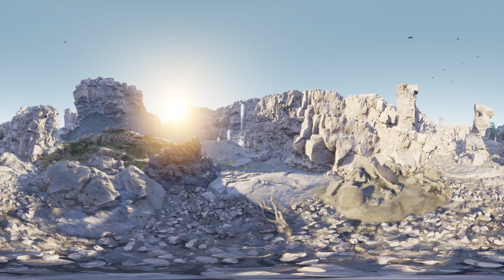Prueba-1 VR 360º 4K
Primera prueba de Realidad Virtual en 360º usando elementos 3D con imagen real. Ejercicios del curso de diseño y creación en 3D.
Sagimedia. Mayo de 2020